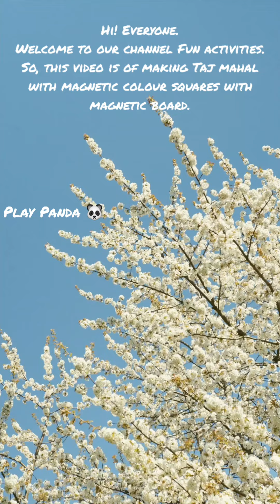Making Taj Mahal with Magnetic squares with Magnetic board